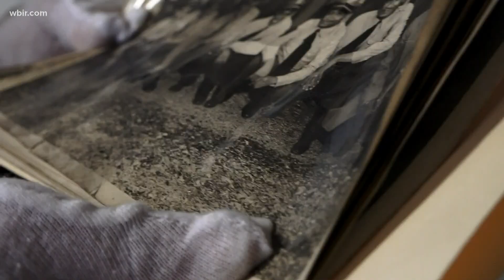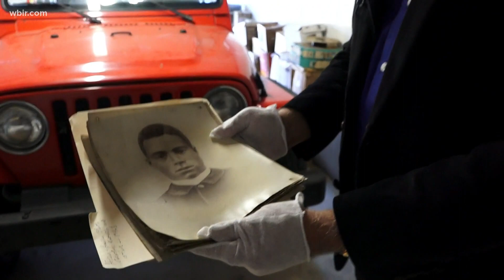Historic blues records and photos found in Knoxville home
Abandoned records and photographs recently discovered are giving us a rare glimpse into Knoxville's African American musical past. Archivist Bradley Reeves believes some of the photos date back to the pre-1920s and hopes someone might recognize any of the faces in them.